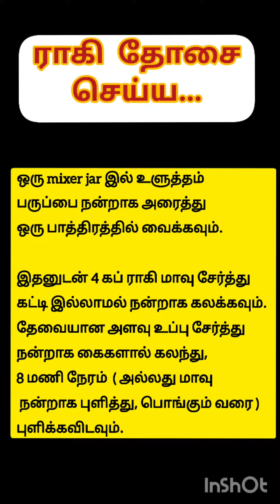Ragi Dosa Recipe in Tamil | கேழ்வரகு இட்லி & தோசை | how to make ragi dosa | VEDAI CUISINE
A Fiber content with Protein and essential Minerals comprises this Easy Ragi Dosa. only 2 ingredients are required to make this Finger Millet Dosa or Ragi Dosa or கேழ்வரகு தோசை.
this batter can be grinded using a mixer grinder itself.

Following is the recipe to make Ragi Dosa or Finger Millet Dosa or கேழ்வரகு தோசை.
INGREDIENTS:-
 Ragi Flour - 4 cups

METHOD:-
1.  Clean the urad dal twice and soak in water for 2 hours. Do not dispose the excess water. this soaked water can be used to make batter consistency while grinding.
2.  After 2 hours, Using a mixer jar, (i  used big jar, for batter grinding), grind urid dal to a fine paste and transfer the contents to a vessel. Now add the ragi flour to this batter. Mix well. Avoid lumps. Use the urad dal soaked water to make dosa batter consistency.
3.  Add salt and mix well using hands. Mixing the batter using hands, helps the batter to ferment properly.  Allow it to ferment for 8 hours or till the batter rises to some level.
4.  Once the batter is fermented, the Ragi dosa batter is ready to make Ragi dosas. The same batter can also be used for making Ragi idlis also.

Click the following Product link(related to this video) to buy online:-
JAPP Baking Plastic Measurement Measuring Cups and Spoons- Set of 8 Pieces | Dishwasher safe